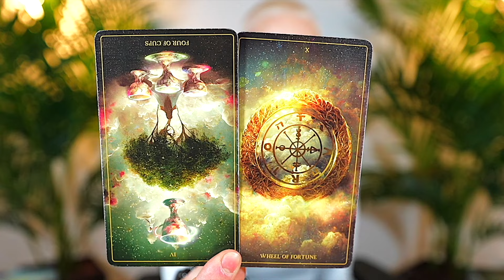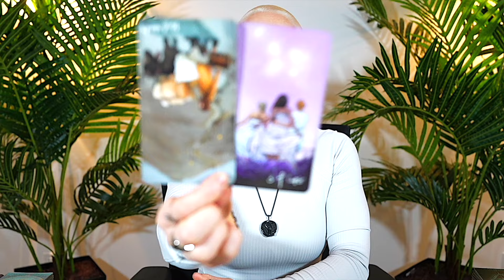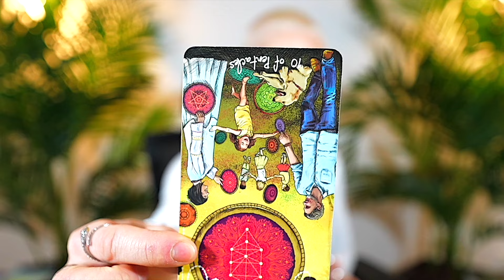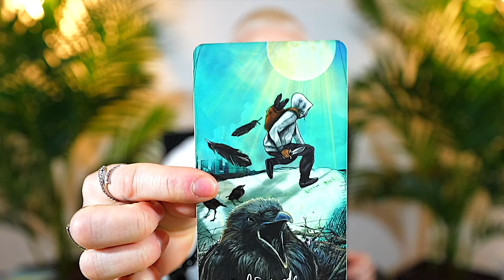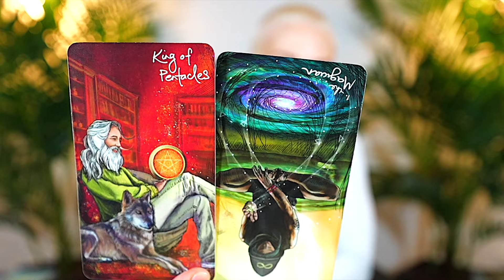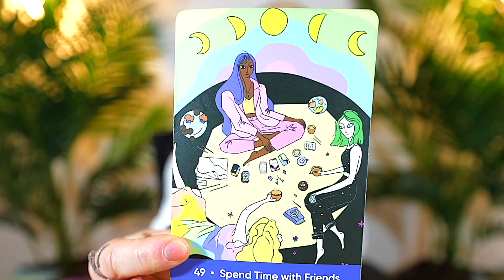VIRGO — WTF! — WHAT'S HAPPENING HERE!? — THIS IS CRAZY! — MAY 2024 TAROT READING